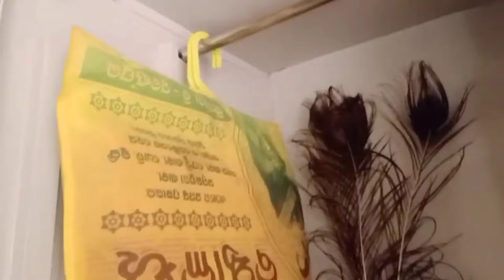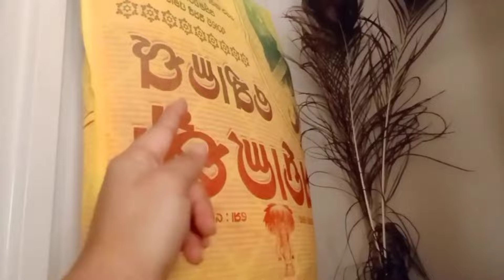Expiry ମେଡ଼ିସିନ୍ ର ଏମିତି ୟୁଜ୍ ଆଗରୁ କେବେ ଦେଖି ନ ଥିବେ😱କ୍ଷୀର ଗରମ୍ କରିବା ପୂର୍ବରୁ ଏହା ନିହାତି କରନ୍ତି🤔tips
ବିନା ବେଲି ରୁଟି ବନାଇବାର ସହଜ ଉପାୟ ଦେଖିଲେ ଆଶ୍ଚର୍ଯ୍ୟ  ହୋଇଯିବେ😱ଏବେ ଗୃହିଣୀମାନଙ୍କ ଚିନ୍ତା ହେବ ଦୂର#tips
ଦେଖିନିଅନ୍ତୁ ଏହି ଭିଡିଓ ଦେଖିଲେ ଆପଣଙ୍କ ହୋସ୍ ଉଡିଜିବ।ନୂଆ ସିଲିଣ୍ଡର୍ ରେ ଥରେ ଆଳୁ କୁ ରଖି ଦେଖନ୍ତୁUnique tips

diwalispecial decoration
diwali lights